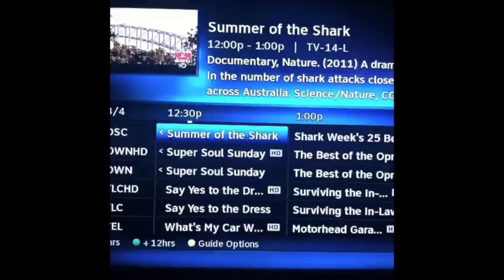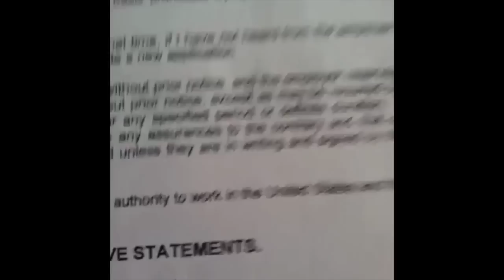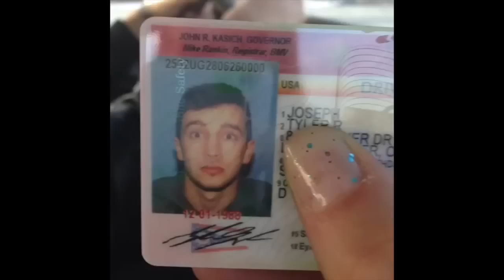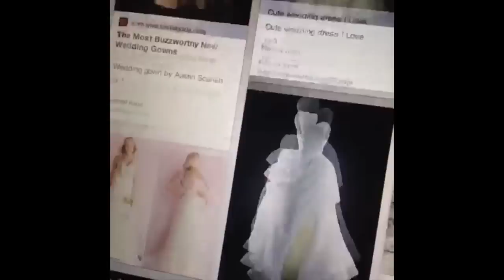ALL JENNA JOSEPH VINES EVER | COMPLETE VINE COMPILATION 2016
ALL JENNA JOSEPH VINES EVER
COMPLETE VINE COMPILATION 2016 @JENNAAJOSEPH